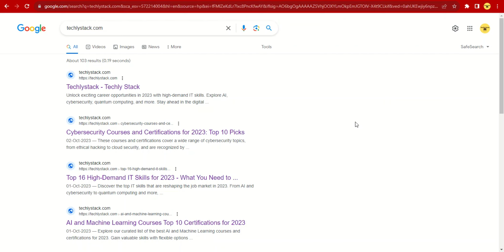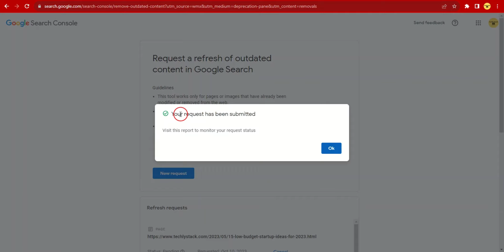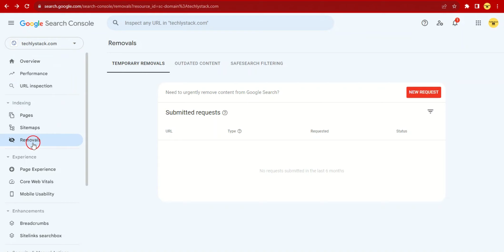How to remove article/url from google search permanently - sitemap.xml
In this video, we delve deep into the world of SEO and reveal the ultimate guide on "How to Remove Article/URL from Google Search Permanently" using the powerful tool - Sitemap.xml. Discover step-by-step strategies and expert insights to achieve lasting results.